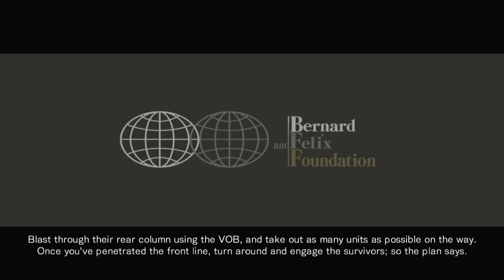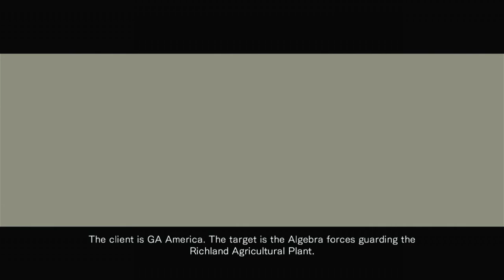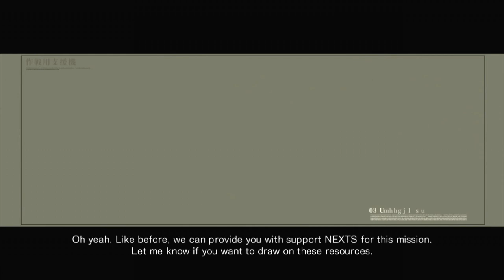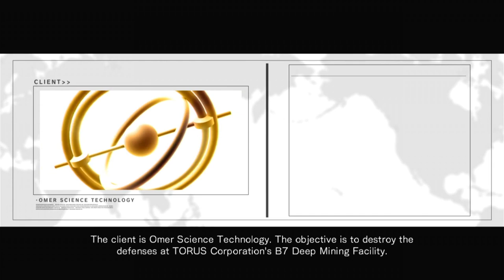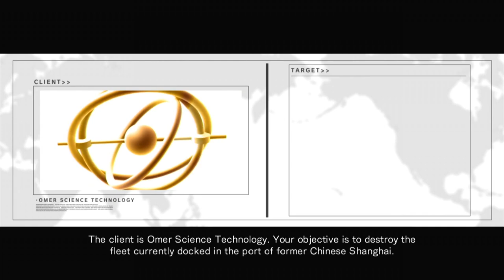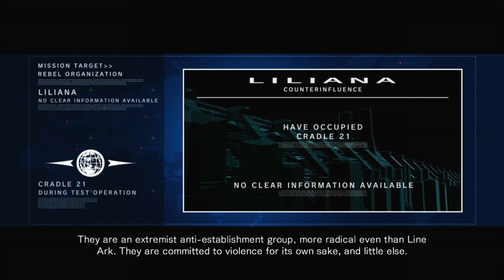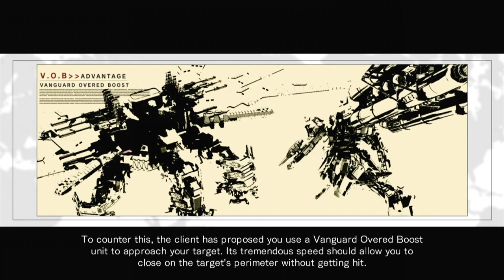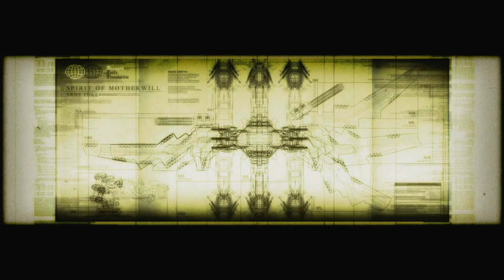Armored Core For Answer Chapter 1 (2/12) (ACFA)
ACFA first run through Full Gameplay and cutscenes, Spirit of Motherwill Armsfort

00:00 Tinkering
00:36 Ambush Sphere Invasion Force
04:30 Attack on Richland
06:50 Attack on B7
11:22 Clear Former Chinese Shanghai
13:12 Take back Cradle 21
16:41 Sprit of Motherwill
21:39 Chapter 1 Outro